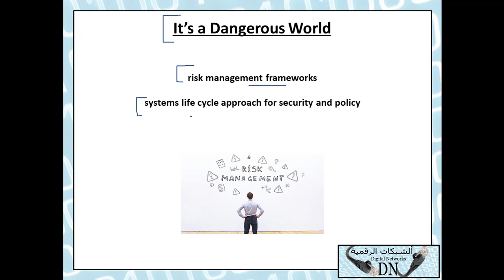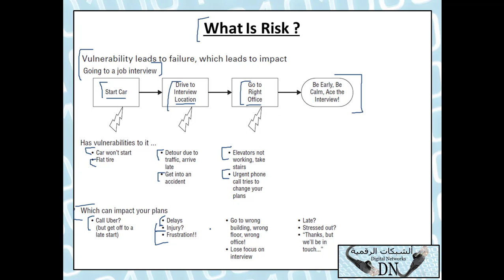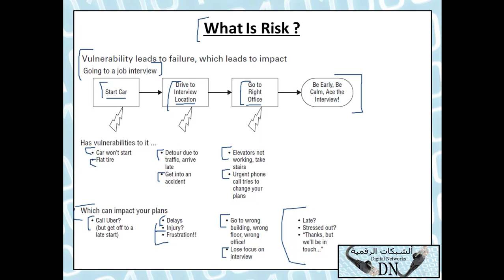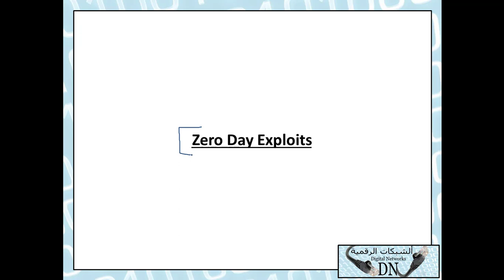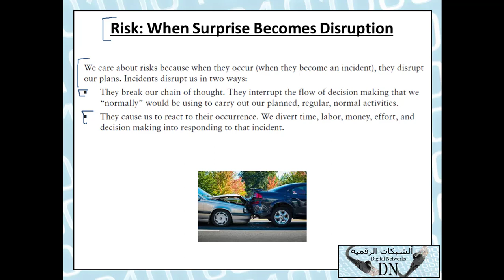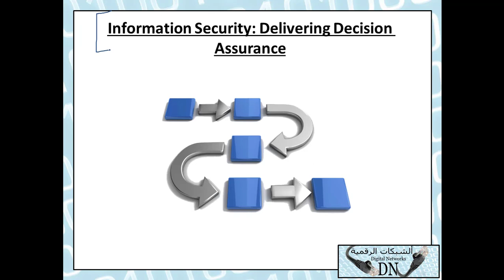الفيديو 5 : الممارس المعتمد لأنظمة الحماية (SSCP) للمهندس حسن صالح مرشد